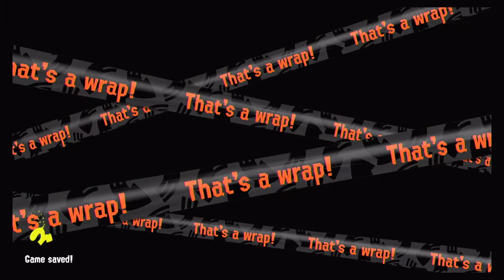Battling in Salmon Run Next Wave | Splatoon 3 Episode 2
In this video I battle in Salmon Run Next Wave! this new Salmon Run is CRAZY COOL! Links to my Twitch and Discord Server Below!